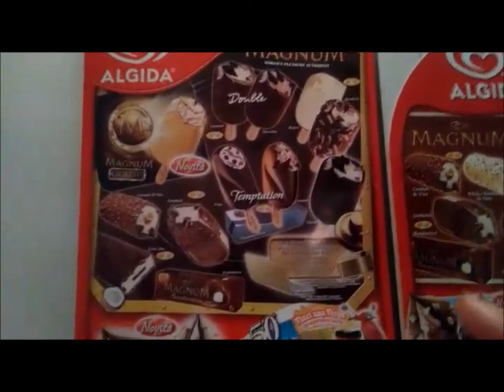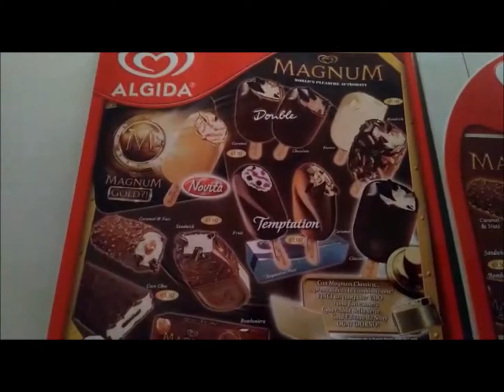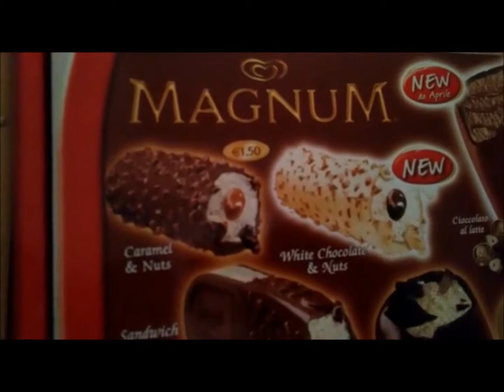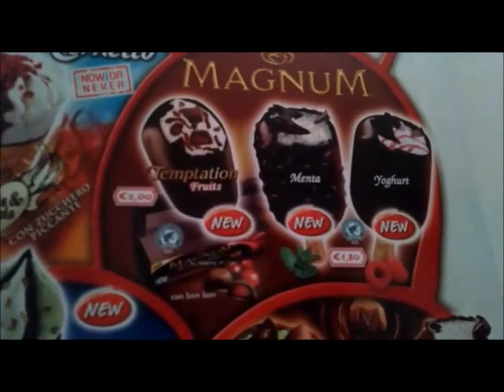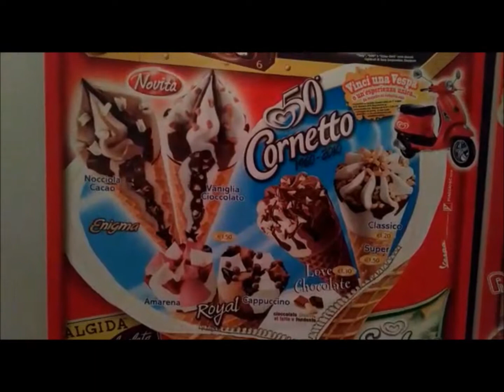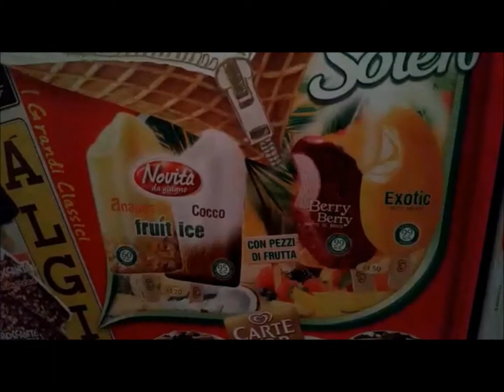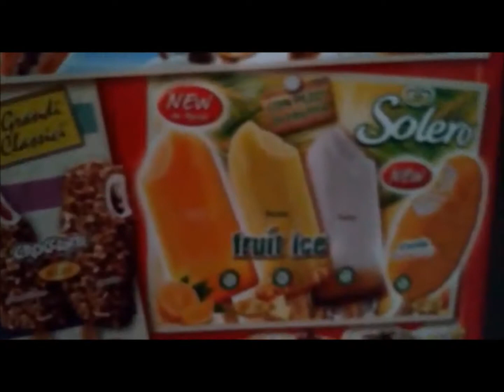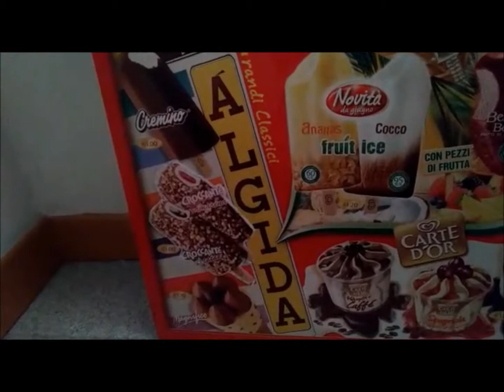Gelati Algida degli anni passati - Prima parte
Ciao!
Oggi sfruttando i nostri tabelloni un po' vecchiotti dei gelati (sono del 2010, 2011 e 2012) quindi ancora non vintage) approfittiamo per fare la storia di qualche gelato Algida!

Qui il link della seconda parte del video, sarà attivo quando verrà pubblicato, la prossima settimana

Grazie.